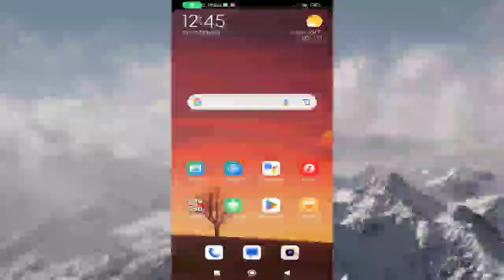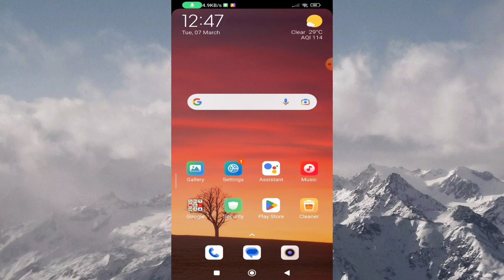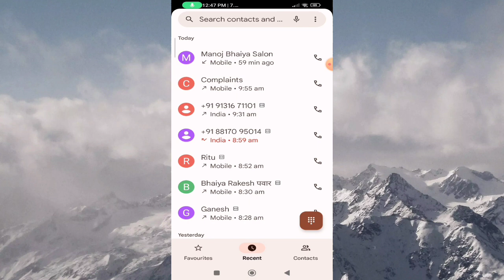How to Set Voicemail In Poco X5 Pro 5G | Add Voicemail Number Kaise Kare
How to Set Voicemail In Poco X5 Pro 5G |

Add Voicemail Number Kaise Kare |